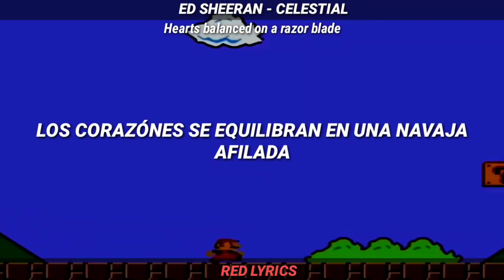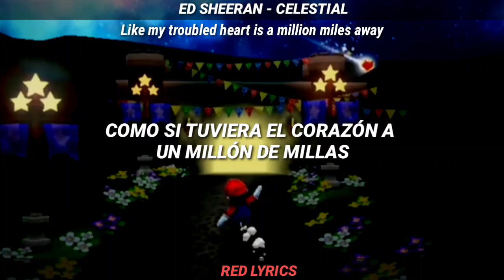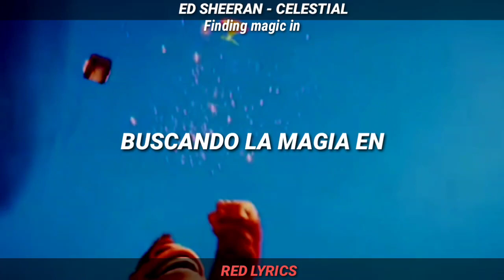Celestial | Ed Sheeran | Sub Español + Lyrics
Artista: Ed Sheeran